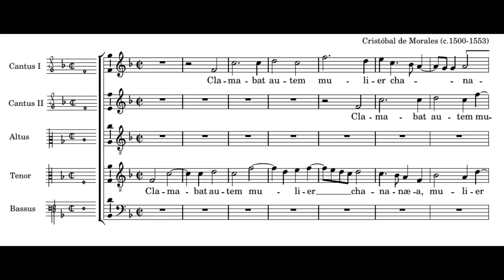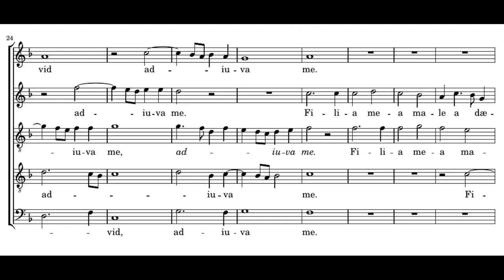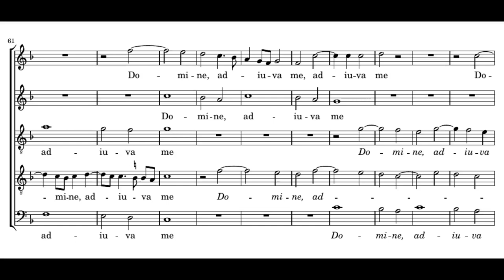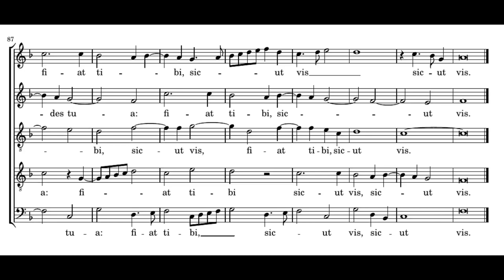Morales: Clamabat autem mulier Chananea - Plus Ultra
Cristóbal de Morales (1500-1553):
Clamabat autem mulier Chananea

Plus Ultra
Michael Noone

Clamabat autem mulier Chananea ad Dominum Jesum, dicens:
Domine Jesu Christe, fili David, adiuva me:
filia mea male a daemonio vexatur.
Respondens ei Dominus dixit: Non sum missus nisi ad oves,
quae perierunt domus Israel.
At illa venit, et adoravit eum, dicens: Domine, adiuva me.
Respondens Jesus ait illi: Mulier, magna est fides tua: fiat tibi sicut vis.
(Matthaeus 15: 22–28)

=== ENGLISH ===

A woman of Canaan cried to the Lord, saying:
Lord Jesus Christ, son of David, help me:
my daughter is tormented by a demon.
And the Lord responded, saying: I am not sent but unto the lost sheep
of the house of Israel.
But she came and adored him, saying: Lord, help me.
He replied to her: Woman, your faith is strong: let it be done as you wish.

=== MAGYAR ===

Egy kánaáni asszony így kiáltott az Úr Jézushoz:
Könyörülj rajtam, Uram, Jézus Krisztus, Dávid Fia!
A lányomat kegyetlenül gyötri egy ördög.
Az Úr így válaszolt neki: Nem kaptam küldetést máshová,
csak Izrael házának elveszett juhaihoz.
Az asszony mégis odament, leborult előtte és kérte: Uram, segíts rajtam!
Jézus így válaszolt neki: Asszony, nagy a te hited! Történjék veled akaratod szerint!